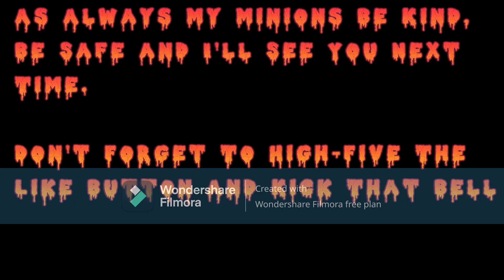Merge Legends p. 11: Making Matches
The countdown is on! We’re in the Other Land, working hard to clear out everything we can before heading back home. Join us as we share our process, the memories we’ve made, and the excitement of what’s to come. This is a video you won’t want to miss!

Song: It Kills Me By Lil Pitchy/RoomieOffical